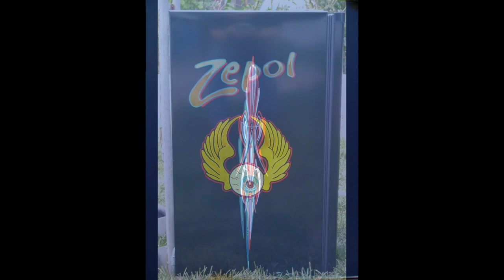TBONEZ ARTWORX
Here is a crosscut of work done by me from colored pencil illustration done in the 60's to pen and ink work, pinstriping and 1-Shot paintings done over the last 10 or so years.